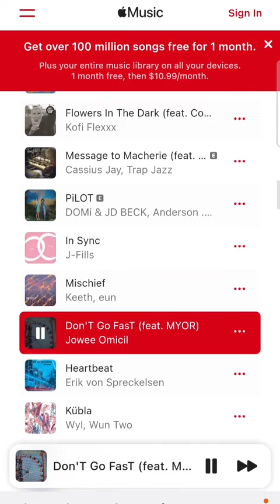Don'T Go FasT ft: MyoR & OudeN is still on AppleMusic